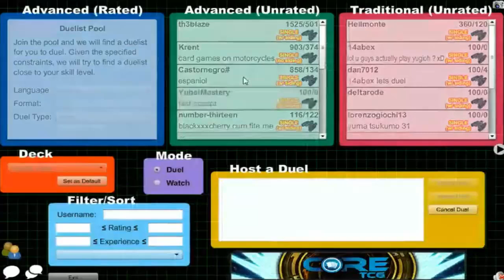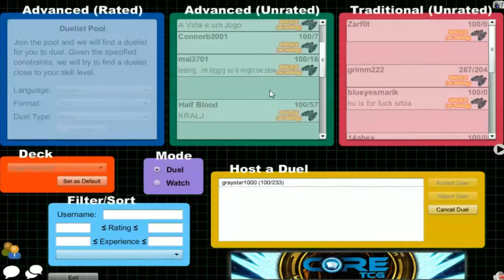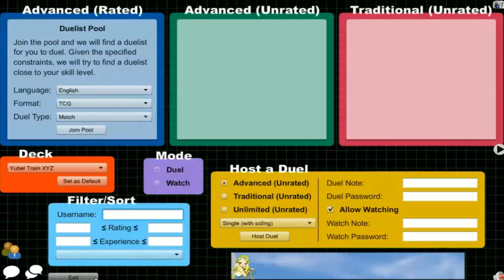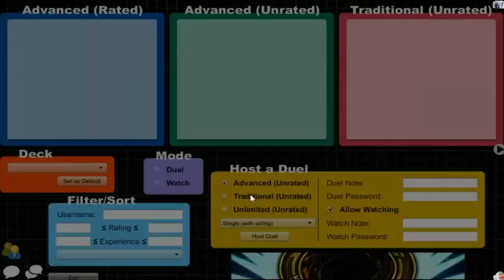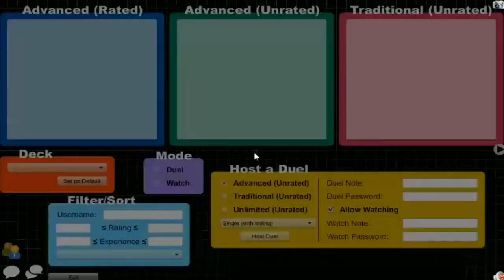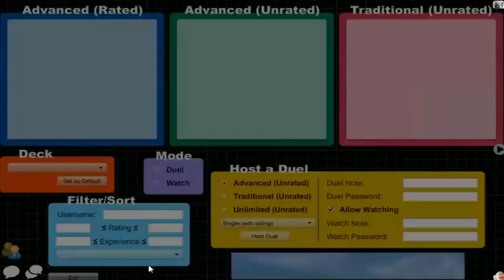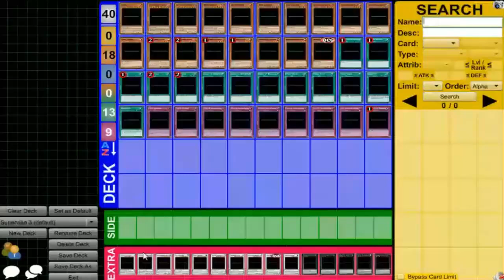Vitamin Y Livestream: Februrary 6, 2016 (2/6/16) {feat. Maou}